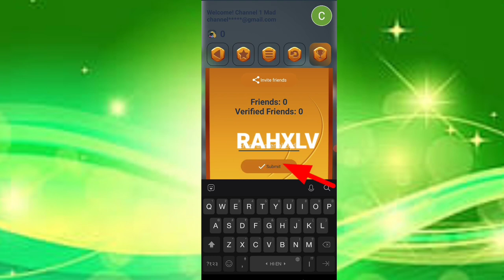Today New Campaign Loot Offer 29₹+29₹+29₹ Instant Paytm Cash || Tasks💰Campaign BUG|| New Paytm app